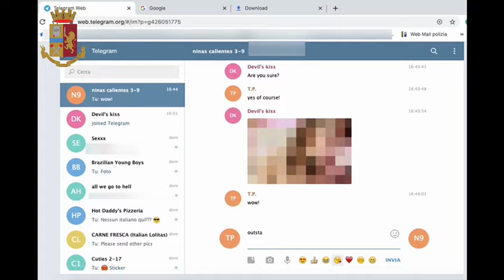Polizia Postale Operazione Canada 2.0 - 3 arresti per detenzione di materiale pedopornografico